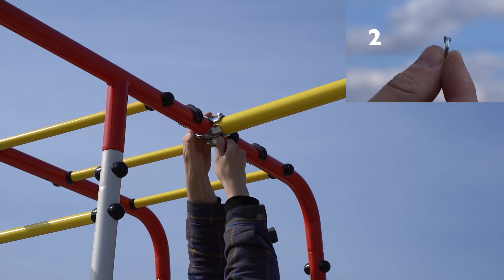Уличный спортивный комплекс для дачи ROMANA Лесная поляна - 3. Сборка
00:00 Подготовка к сборке (+распаковка)
00:13 Установить грунтозацепы
00:31 Собрать стойки
01:15 Установить отвод (красный)
02:05 Собрать стойки с балкой для качелей
02:39 Собрать две лестницы.
04:59 Соединить лестницы с двумя скобами и грифом
05:32 Установить турник
06:43 Собрать изделие

07:35 Установить гимнастические кольца
08:30 Установить канат

Т.к. мы постоянно работаем над своей продукцией и регулярно вносим изменения, лучше дополнительно смотреть инструкцию в паспорте изделия.